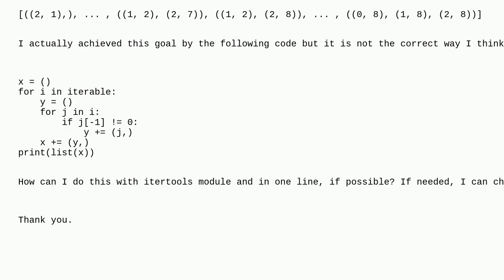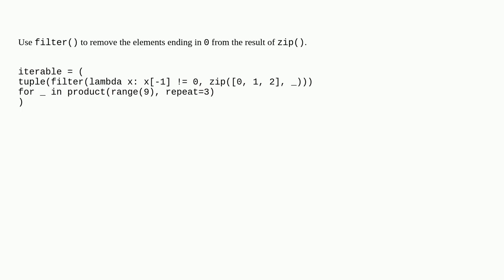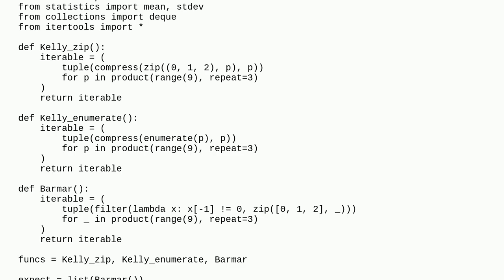How to remove a tuple in an integer tuple, if its last element is "0", using Python itertools?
A special thanks goes out to the community

  python-itertools python list-comprehension